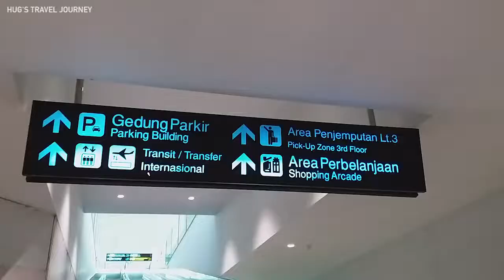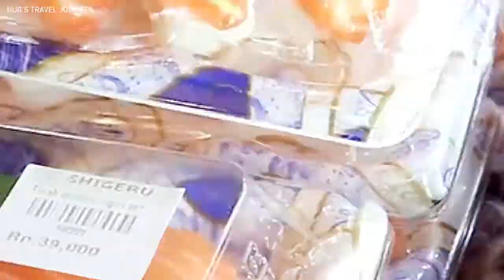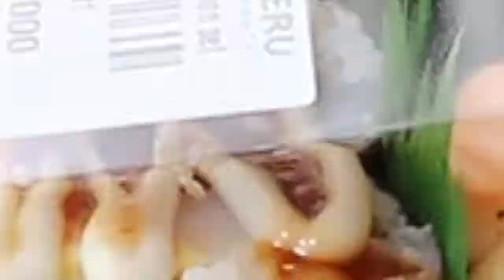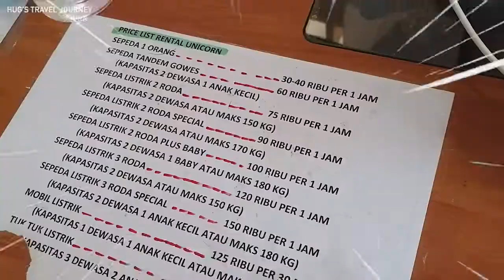AKHIRNYA NYOBAIN SUBWAY INDONESIA + PUAS SEPEDAAN DI PIK GOLF ISLAND | JAKARTA VLOG [ PART 1 ]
Lokasi :
1. SUBWAY PIK

2. Ben Gong's Tea

3. PIK Avenue

4. Pantjoran PIK

5. Batavia PIK

6. PIK Golf Island

Camera : Mirrorless Canon Eos M6

BATAVIAPIK EXPLOREJAKARTA # PANTAI INDAH KAPUK